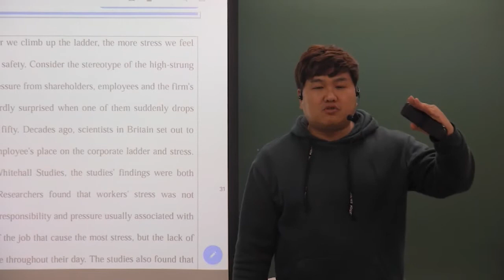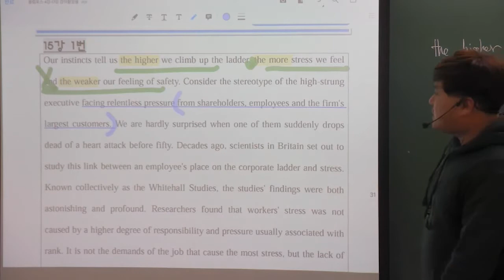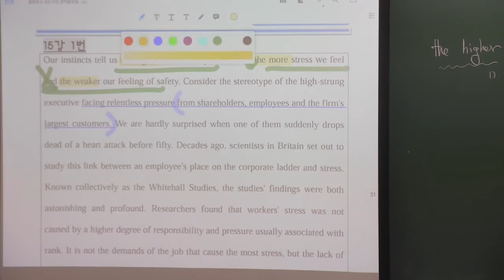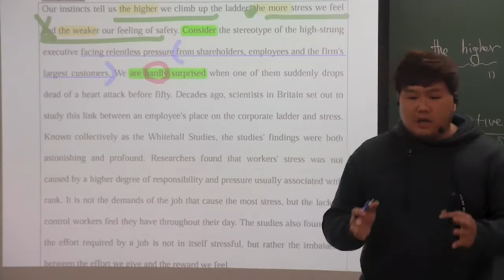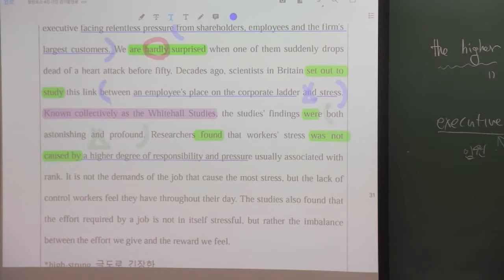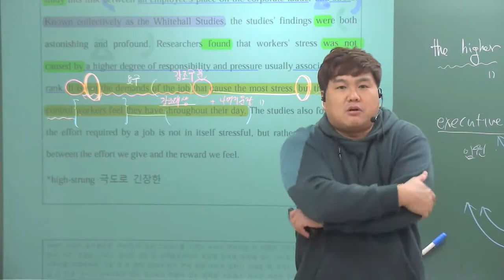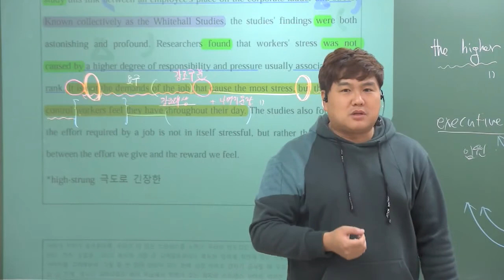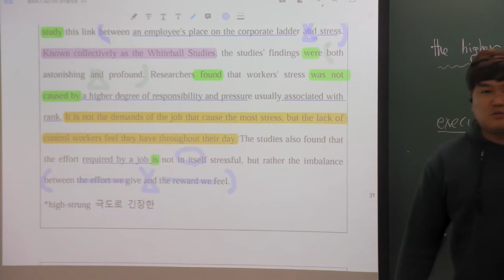올림포스 (독해의 기본1) 15강 1번